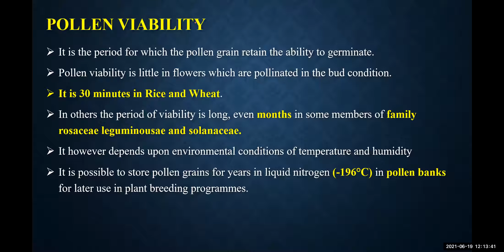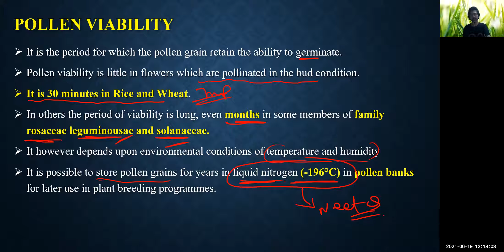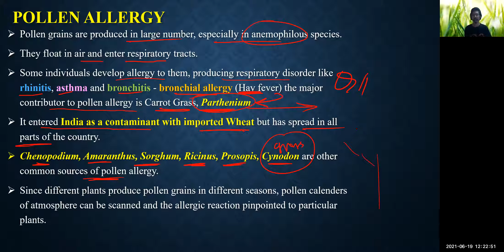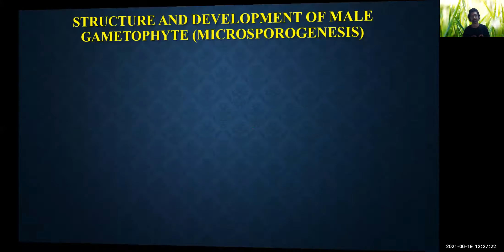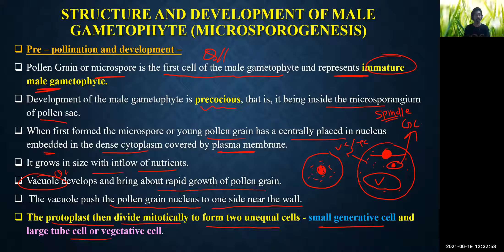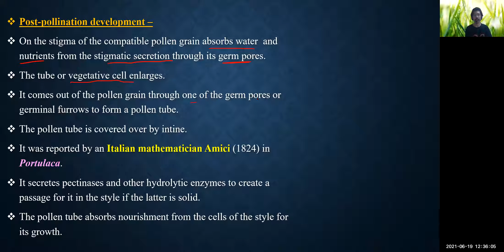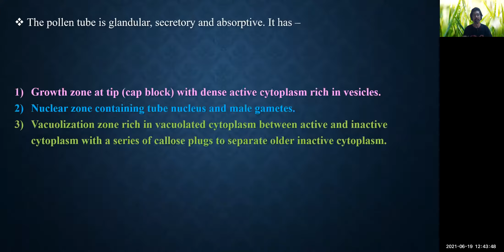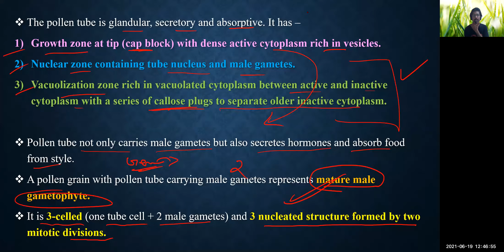EM 12 NEET BIOLOGY 2022 CHAPTER 2 SEXUAL REPRODUCTION IN FLOWERING PLANTS PART 4